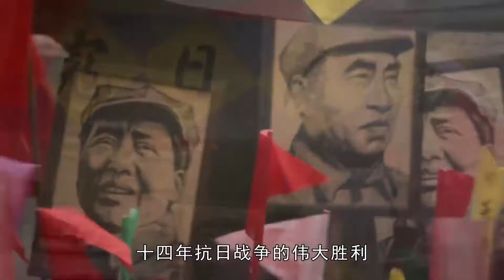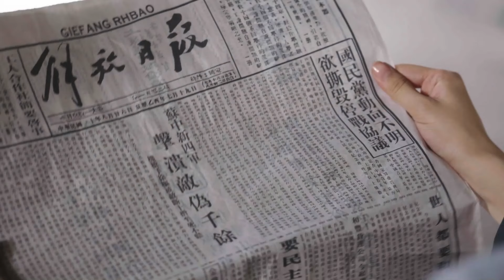大结局！【精彩谍战剧】匿影40 | 顶级特工强强联合，多年潜伏只为将敌人一网打尽（刘德华、王玲玲）